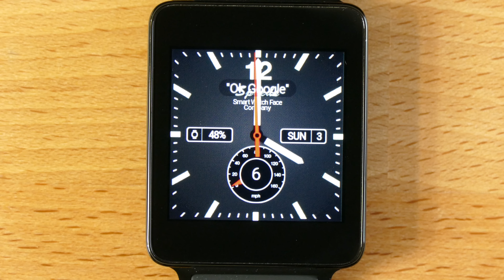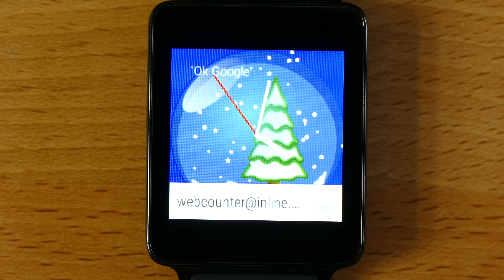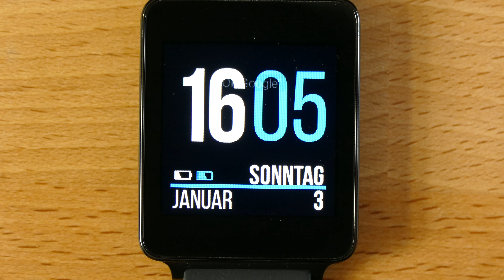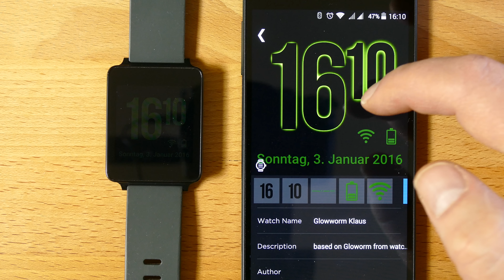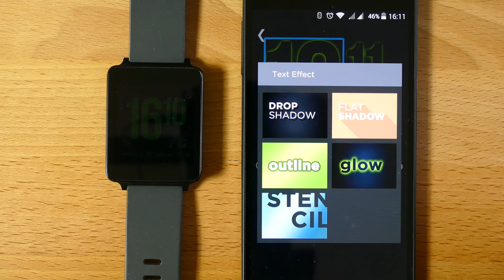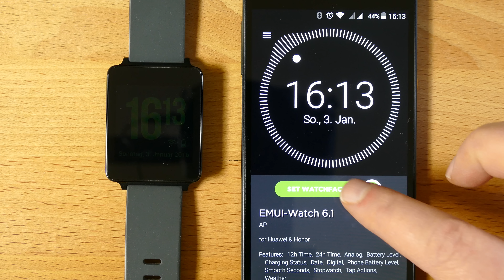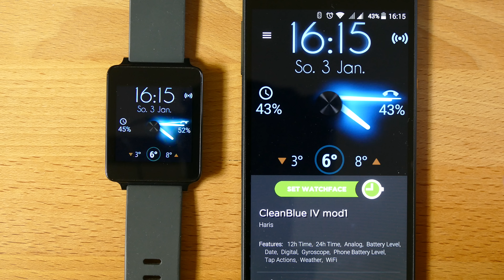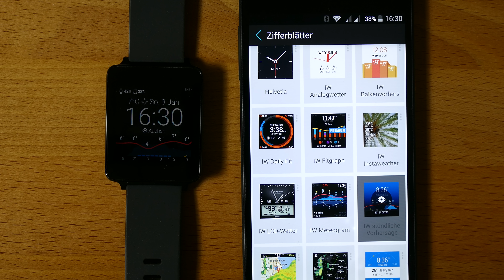12 schicke Android Wear Watchfaces für 2016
Ich zeige Euch die 12 schönsten Android-Wear Ziffernblätter, die ich gefunden habe.

Sprache: Deutsch